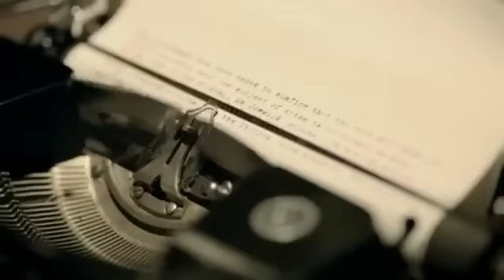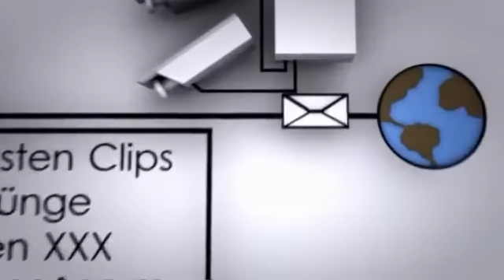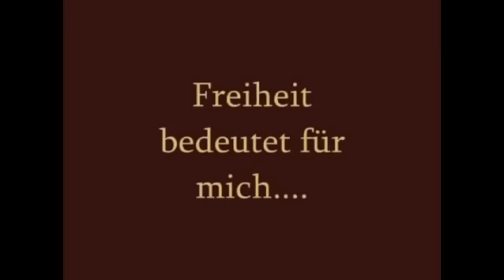Verfassung1871 YouTube2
Wichtig, und genau so ergeht es mir bzw. WIR / UNS Aufklärern.
Die Betriebsbrut macht was sie will, und ihr lasst es mit euch machen ihr                    D E U T S C H